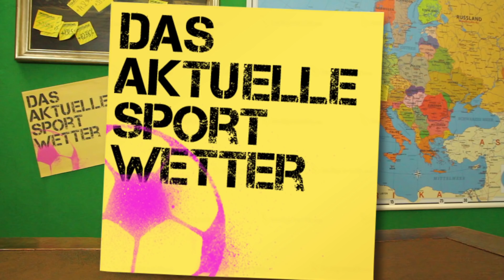Sportwetten fürs Wochenende | Niko Kovac, Bundesligatipps & 5 Fußballwetten | 13.04.2018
das aktuelle sportwetter - immer donnerstags oder freitags, und montags oder dienstags in den Englischen Wochen! - Die Unterhaltungsshow zum Thema Sportwetten, speziell Fußballwetten, oder auch Wettprognosen oder Fußballtipps genannt.

Unsere Tipps der aktuellen Folge zu den Partien:

1. Bundesliga, Deutschland:
Bayern München vs Borussia Mönchengladbach
Werder Bremen vs RB Leipzig
Schalke 04 vs Borussia Dortmund

3. Liga:
VfL Osnabrück vs SC Paderborn

La Liga, Spanien:
FC Barcelona vs FC Valencia